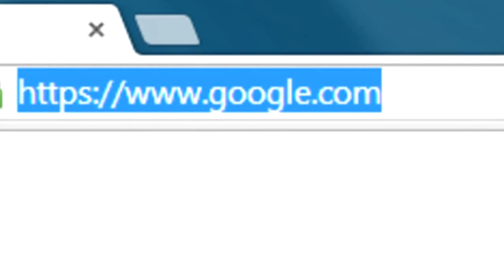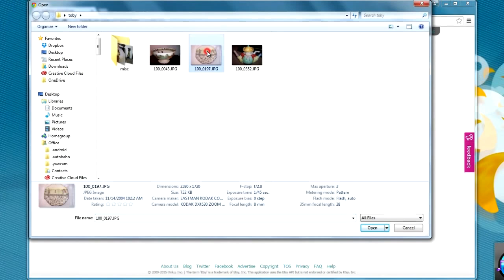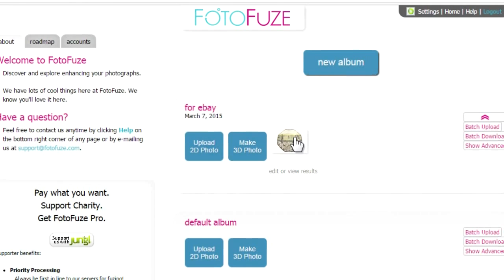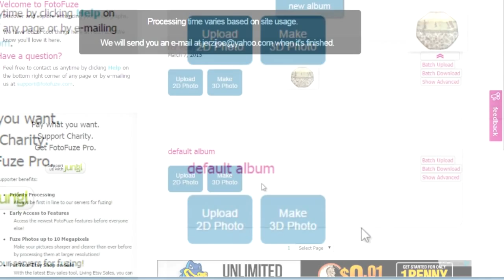How to remove the background of any image free ebay and amazon seller tool without Photoshop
-How to remove background from any image is a free ebay selling tool. Works great for ebay as well as etsy and amazon sellers and does not require Photoshop. Make your own stock photos with white backgrounds. Free online ebay tool works without software or Photoshop. Post your auctions with a clear image without the background clutter.  Just takes a minute and best of all there's nothing to download.
 found a quick and simple way to remove most backgrounds and best of all its free. No software or downloads are necessary and it can be done with most images in just a couple of minutes.
This tip is ideal for ebay and etsy sellers who want to include clean photo images on the auction posting.  The best Images are without background clutter or distraction are the ones that most buyers will focus on. If the item in the photo has a shadow, then include the shadow.
I chose to review and show fotofuze software since it is easy and free to use.